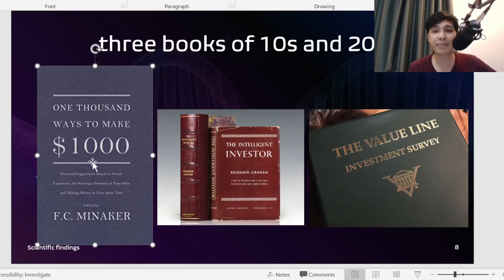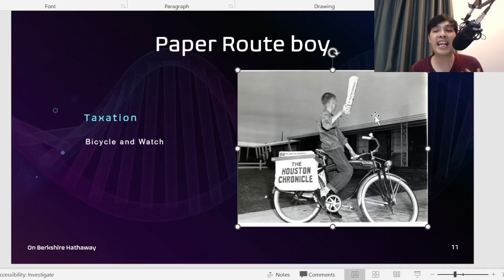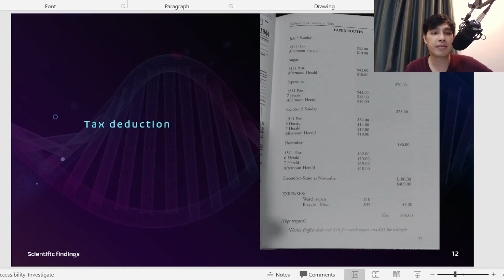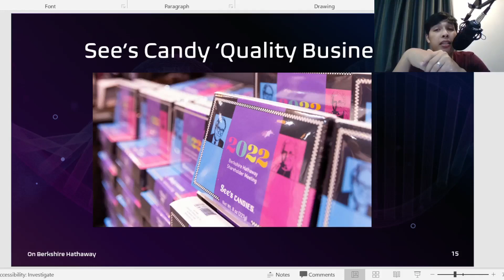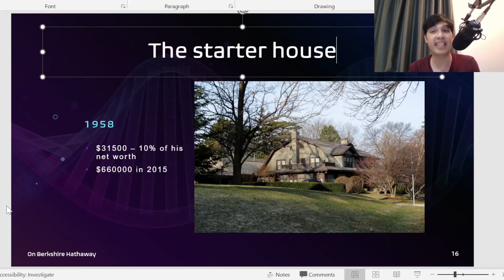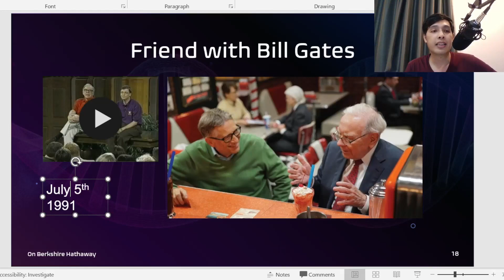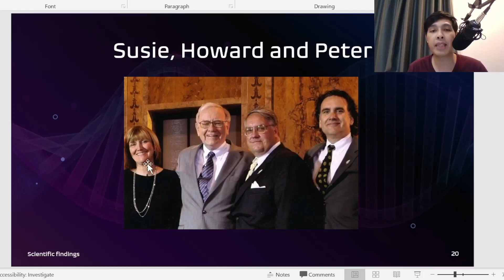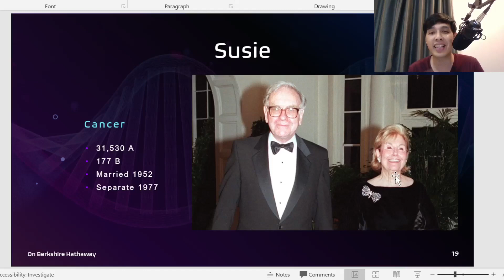onBRK Buffett EP3 - เสียภาษีครั้งแรก และคู่ชีวิตของบัฟเฟตต์